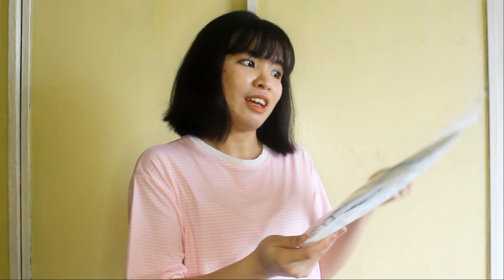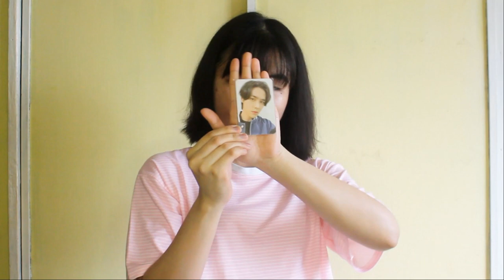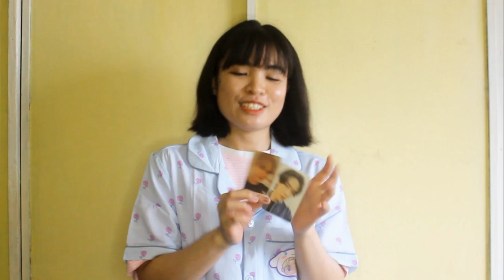[UNBOXING] NCT x Sanrio Collab Merch unboxing Part 2! ~SPAO Sleepwear edition~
Part 2 because why not hohohohohohoho

my faves making a collab with Sanrio is such a bad idea because I'd definitely buy it hahahahaha. I got the SPAO Friends sleepwear this time (2 of them), and these are actually very comfy! I get why it's priced like that lmao.

Thanks to @Krayzoneph for handling these items, they were so worth the wait!

Hope you guys enjoy! Ciao!